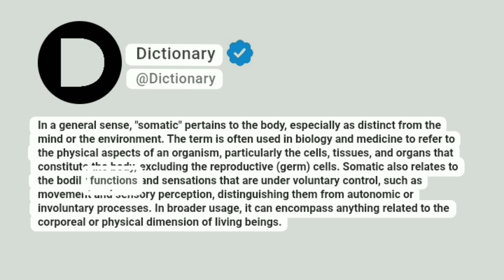Somatic Meaning In English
In a general sense, "somatic" pertains to the body, especially as distinct from the mind or the environment. The term is often used in biology and medicine to refer to the physical aspects of an organism, particularly the cells, tissues, and organs that constitute the body, excluding the reproductive (germ) cells. Somatic also relates to the bodily functions and sensations that are under voluntary control, such as movement and sensory perception, distinguishing them from autonomic or involuntary processes. In broader usage, it can encompass anything related to the corporeal or physical dimension of living beings.